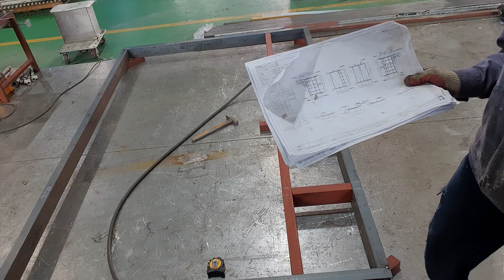Work in korea vlogs 6 part 1